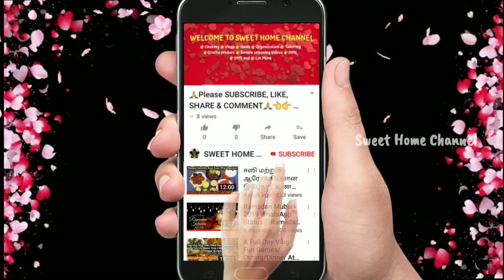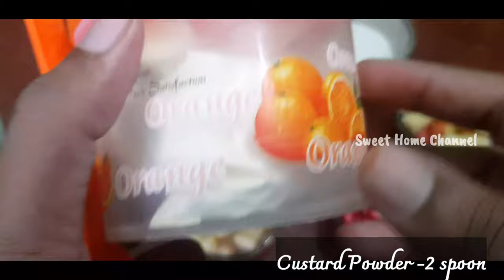Fruit Custard Recipe| Fruit Custard Recipe In Tamil With English Subtiltes|How To Make Fruit Custard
Simple and easy chilled fruit custard recipe.